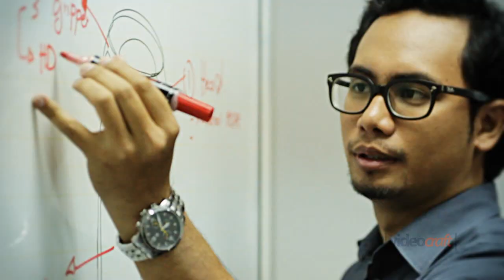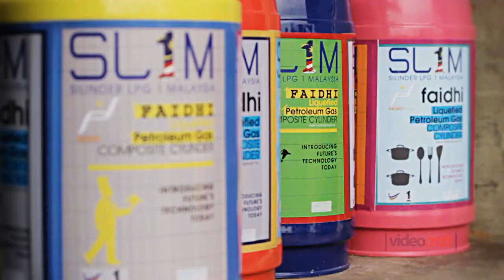SL1M Launching in Putrajaya 2012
The "Silinder LPG 1 Malaysia" or SL1M launching video gimmick for Faidhi Holdings. Produced by Videocraft, with thanks to Pink and Grey Events. Shot using Canon 550D & 600D with multiple lenses.